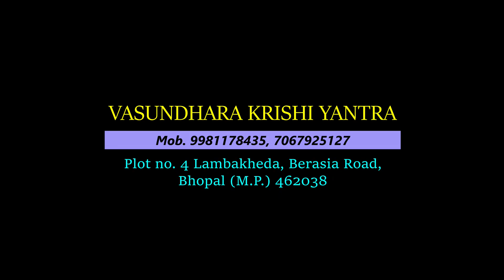tractor operated reaper मशीन हयड्रोलिक मोटर से चलेगा ( पीटीओ का use नहीं होगा ) Call@9981178435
2/ फिटिंग का सारा सामान कंपनी से आपके पास आएगा
3/ हयड्रोलिक मोटर/ डिस्ट्रीब्यूटर / जैक की 6 माह की रेप्लेस्मेंट वारंटी रहेगी
5/ ट्रांसपोर्ट चार्ज एक्स्ट्रा रहेगा
6/ मशीन पर किसी प्रकार की कोई सब्सिडी नहीं है
7/ इस रीपर से सोयाबीन, गेहू, धन, चना, मुंग, उड़द, ये फसल कटाई की जा सकती है
VASUNDHARA KRSIHI YANTRA
Address - Plot No. 4, Lambakheda,
Berasia Road, Bhopal, 462038
Madhya Pradesh
: बुकिंग से 5 दिन बाद मशीन हम निकलेंगे उसके बाद आपके पास पहुंचने में जो समय लगेगा वो अलग